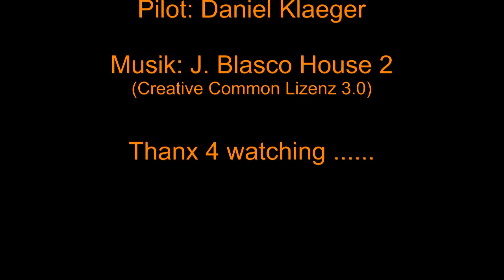REXLI in der Abendsonne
Momentan gibt's am Abend jeweils geniale Altweibersommer - Abendsonne - Stimmungen, fast perfekt um einen Heli fliegen zu lassen.

Gruss
Daniel